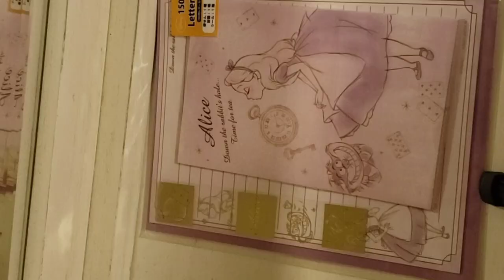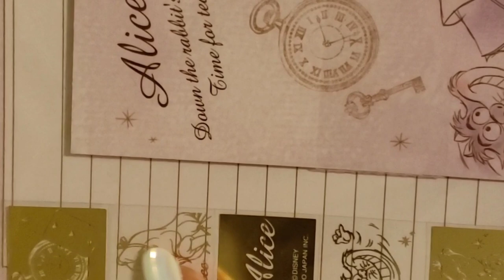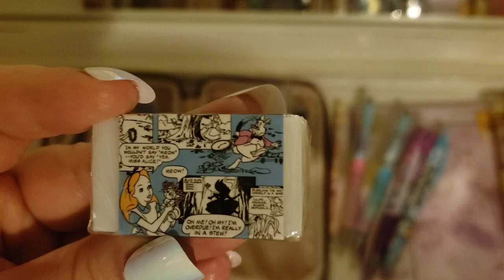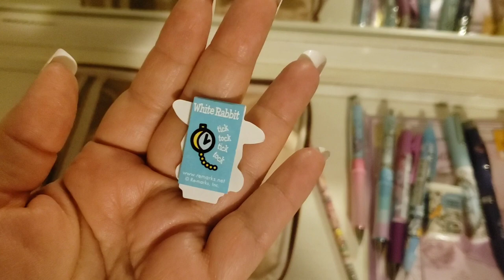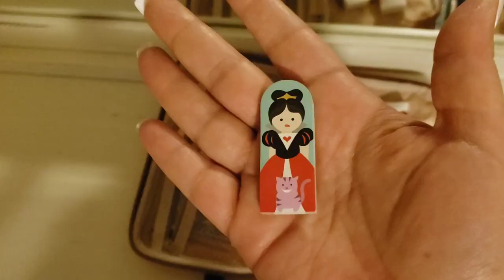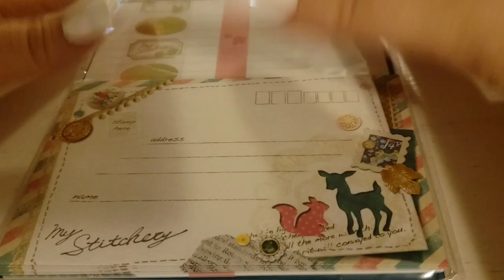Alice in wonderland pen/pencil collection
Hiya my blueberries! And welcome anyone who is new. So this is my Alice in wonderland pen and pencil collection. I have a lot of kawaii ones. Have a great day!!!